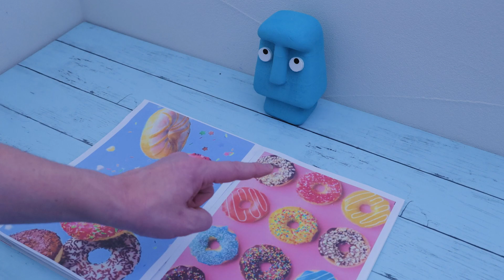【Magic Donut Shop】You can't eat at Disneyland/stopmotionCooking&asmr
This is a stop motion dish created by connecting 600 photos.【magic donut shop】You can't eat at Disneyland/stopmotionCooking&asmr
stopmotionmovie # stopmotioncooking#animation#stopmotionMovie

I make short videos that don't require words.
Accepting job requests.

[stop motion equipment]
Camera_Canon EOS RP：